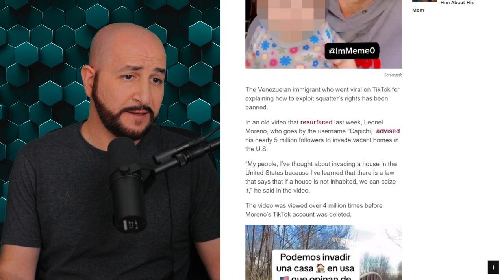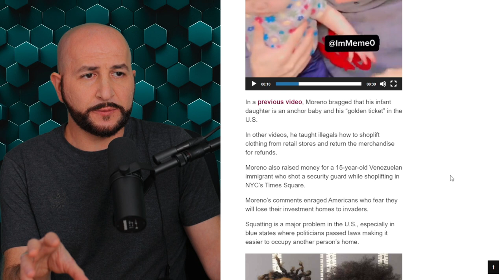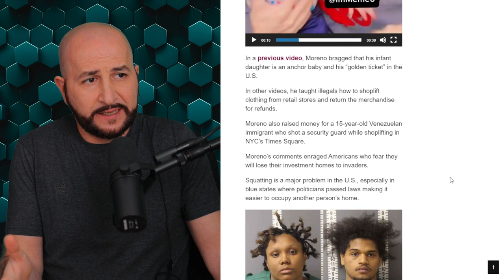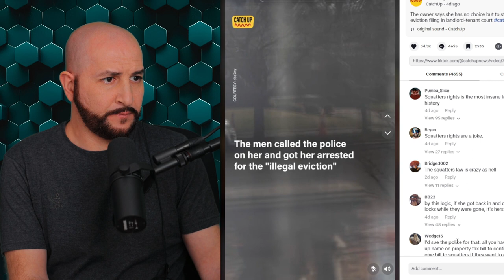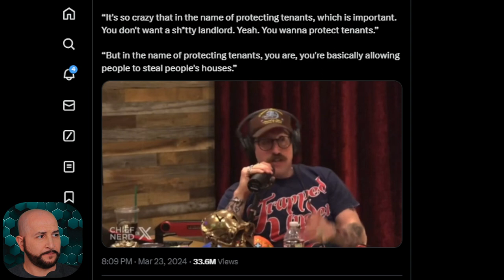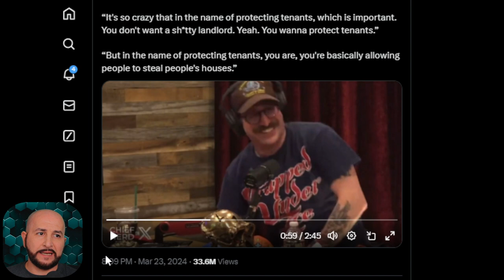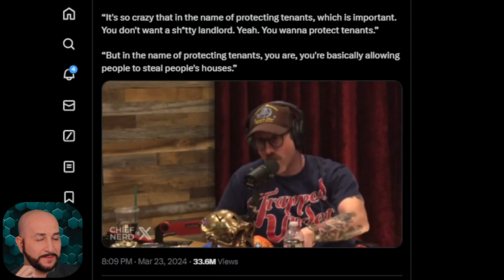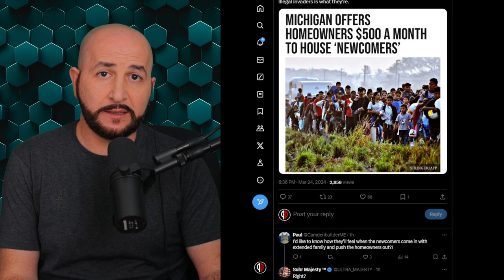Joe Rogan Video Going Viral - Invaders Stealing American Homes